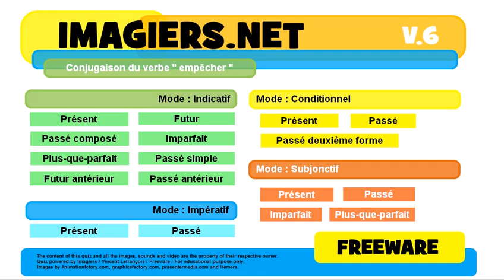French conjugation Conditionnel Passé deuxième forme